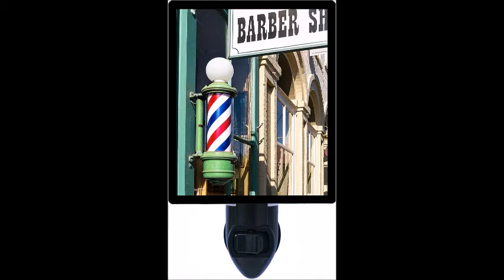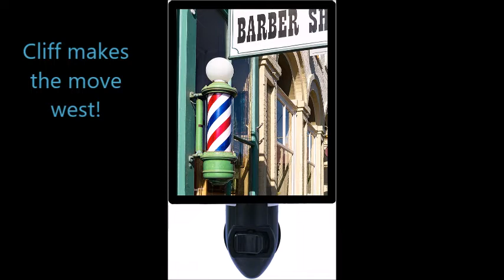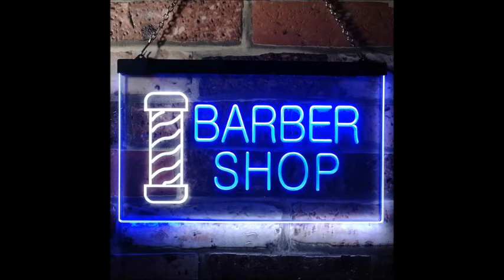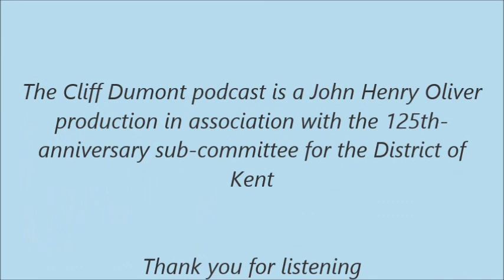Celebration 125 & Beyond: Cliff Dumont, retired Agassiz, BC barber on his life.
92-year old Cliff Dumont talks about his early days in Alberta and his eventual relocation to B.C.'s Fraser Valley. This November 2020 podcast is a non-profit project in association with the 125th-anniversary of the District of Kent during 2020 and beyond.